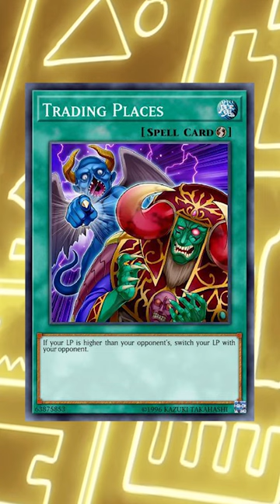Dark Ruler Ha Des: This Card Is Featured On Over 10 Cards! Yu-Gi-Oh!